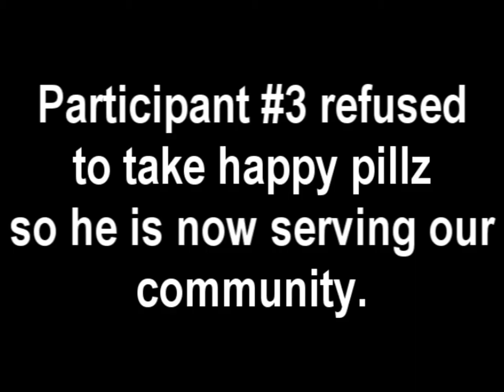youtube video #-Ex5Qinx5BE